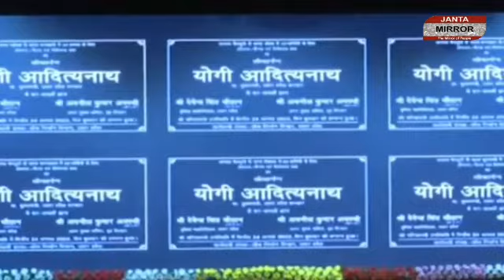यूपी पुलिस को CM Yogi का बड़ा तोहफ़ा! 144 आवासीय व अनावसीय भवन का किया लोकार्पण...